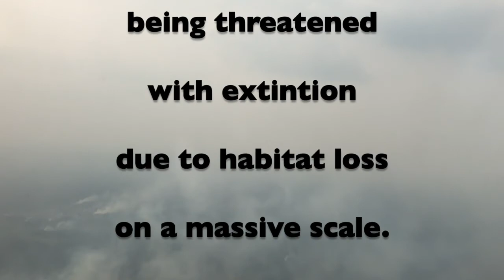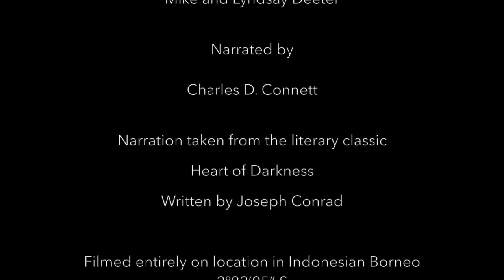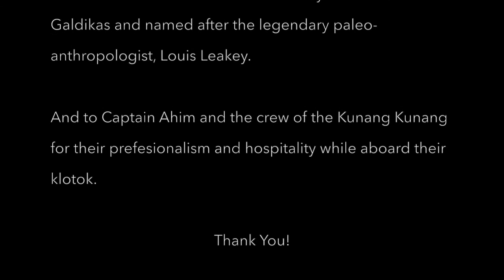Borneo's Heart of Darkness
Click below to skip Intro:
0:10

A short documentary film highlighting the impact deforestation for the sake of clearing land to make room for palm oil plantations has on the environment and the wildlife.  This film was shot entirely in Indonesian Borneo, but the problem is not isolated to that area alone.  Old growth forests are being burned in Malaysia, Sumatra, Papua New Guinea are just a few other areas this is happening.  If products containing palm oil are avoided at the consumer level, we can send a message to these companies that we are not willing to sacrifice our jungles and environment for a cheap alternative oil.  Do your research before purchasing cosmetics, foods, and anything else that may contain palm oil.